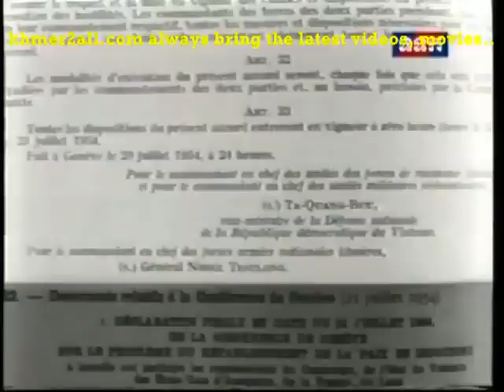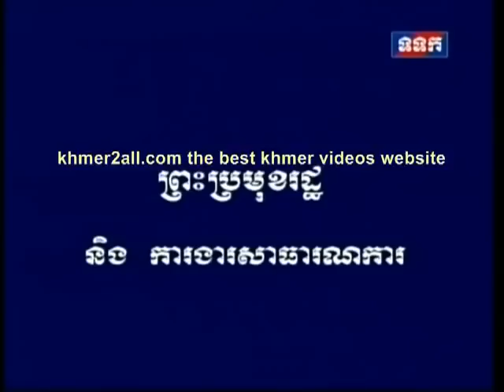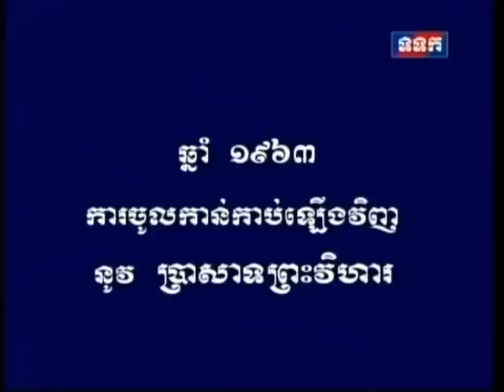King Norodom Sihanouk Documentary